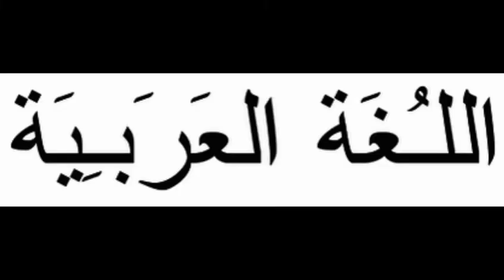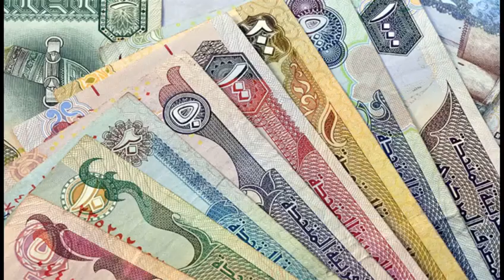Me comparing both the UAE and the US in Arabic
I did this for a school presentation in Arabic class when I was in grade 9 in the academic year 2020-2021